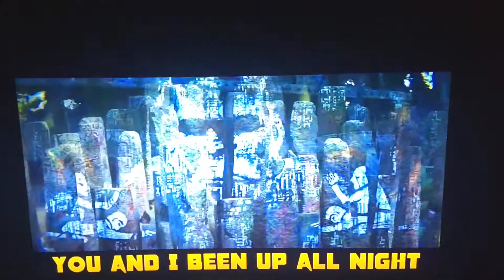Kong Skull Island 2017 JUNGLE